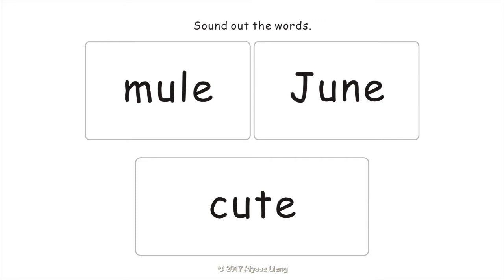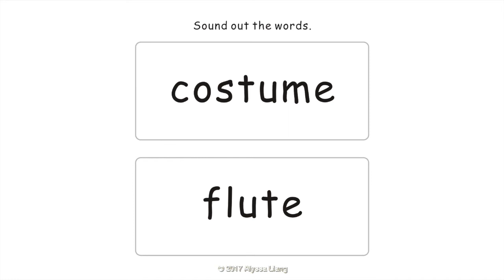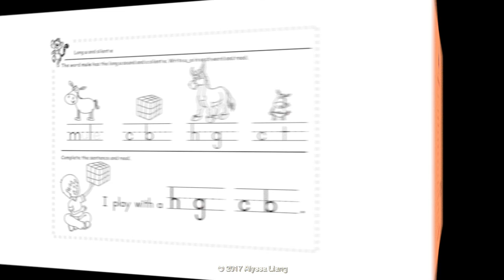Reading Fun (Long u - Letter "u"): "The Mule Is Cute" by Alyssa Liang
Reading Fun" is a series of 82 illustrated fun little books to help children read and write. "The Mule Is Cute" by Alyssa Liang helps children read and write words with a long u sound (letter "u").